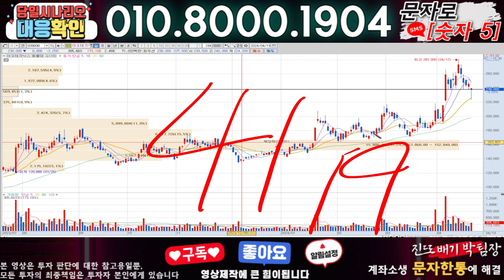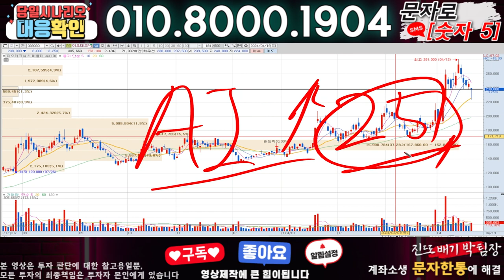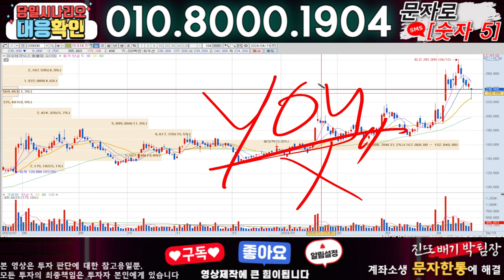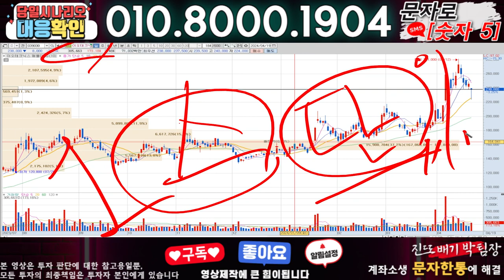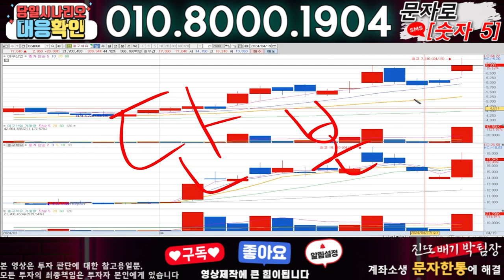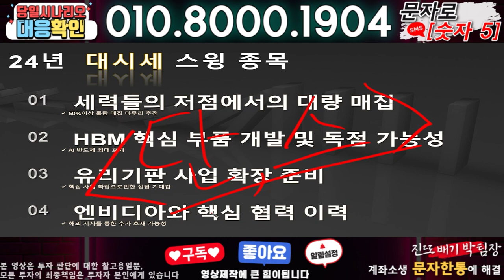이오테크닉스 ) 3분전 기습속보-공식입장발표!! 무슨일인가?